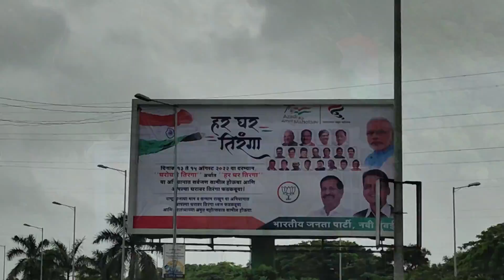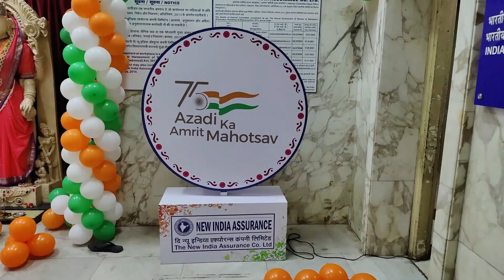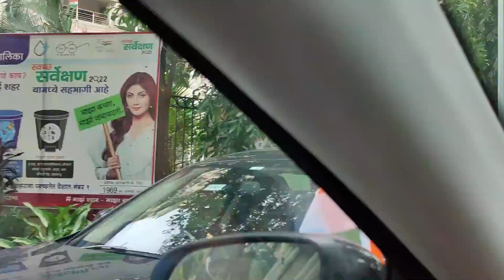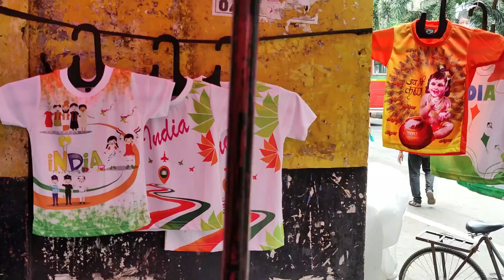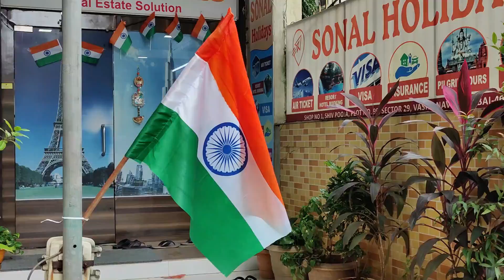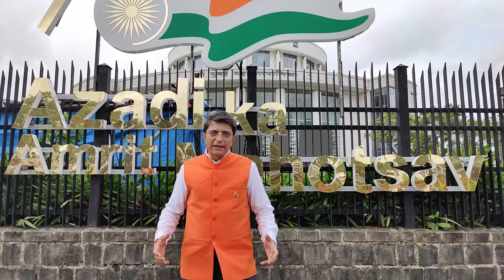"आज़ादी का अमृत महोत्सव" हर घर त्रिरंगा 75th Indian Independence Day 2022 continues 15th August 2024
Happy independence Day. Just do one good thing today for sustaining our independence.

रास्ते, सफ़र और मंजिल
"Joshila Jay"
के संग. 👣
"आज़ादी का अमृत महोत्सव"
"हर घर त्रिरंगा"
देश भक्ति के रंग में रंगी हुई एक अद्भुत,अविस्मरणीय यात्रा से जुड़े और दूसरो को भी सामिल करे...🤝⛱️